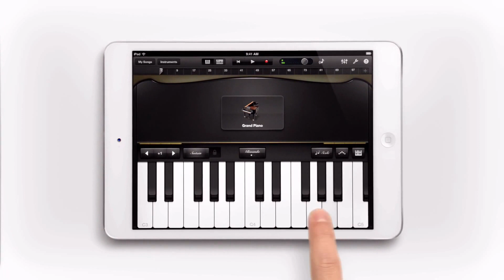iPad mini .mp4